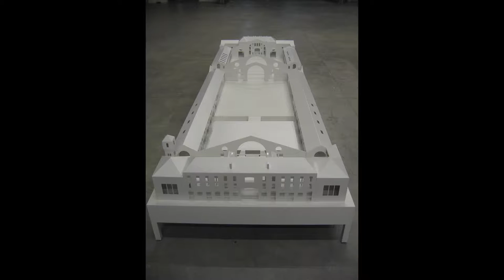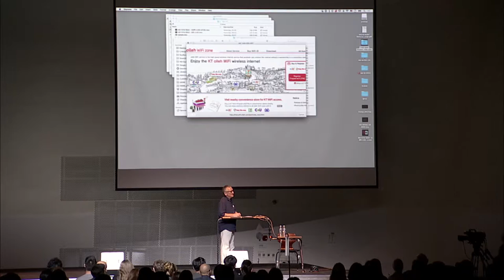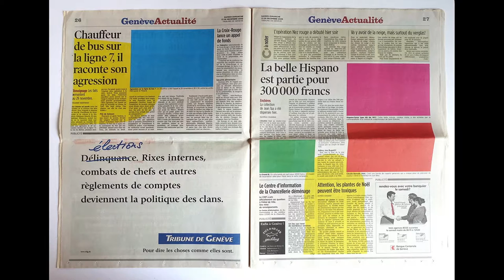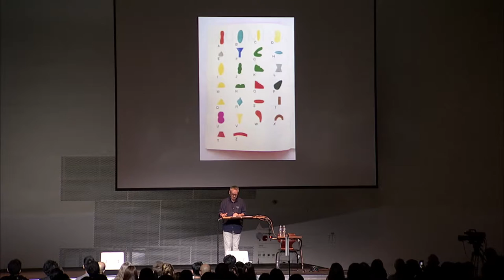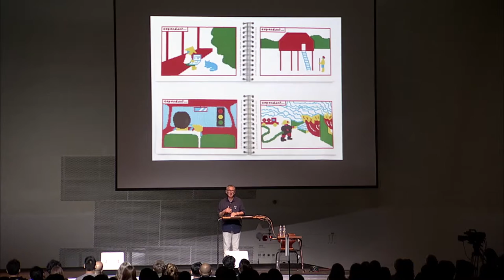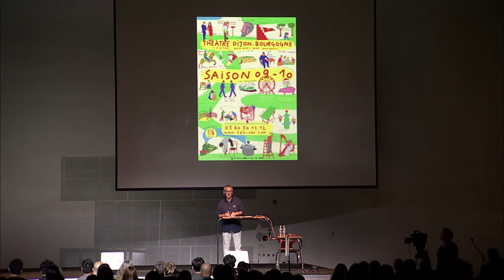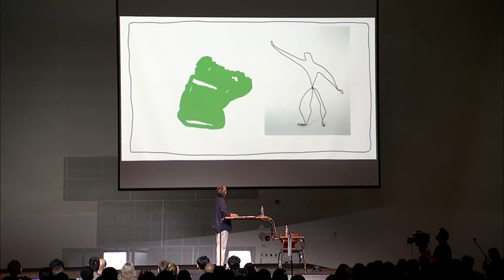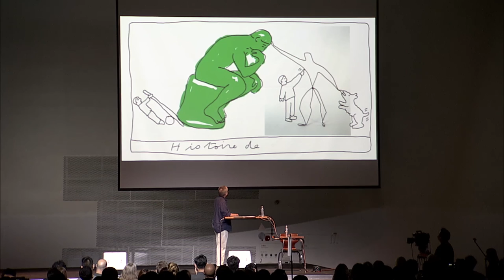Paul Cox, AGI Open, Seoul 2016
Paul Cox is a designer based in Paris. His practice ranges from designs for spaces, performances and books. For AGI Korea he describes the systems that drive his self-described “laziness”. The presentation is just a small sampling of his diverse work as a designer and artist.